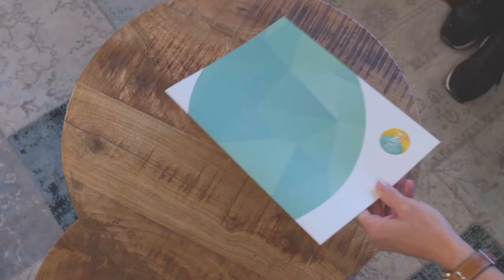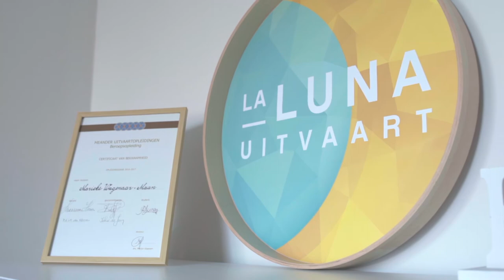La Luna Uitvaart - Voor een uitvaart die klopt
Zoekt u een betrouwbaar, rustig en kundig persoon om u te begeleiden bij een uitvaart? Dan bent u bij ons in goede handen.

La Luna biedt hulp, rust en overzicht in een hectische en emotionele periode van uw leven. Ons doel is samen met u een afscheid te organiseren waarvan na afloop gezegd kan worden: het was goed zo, het klopte!